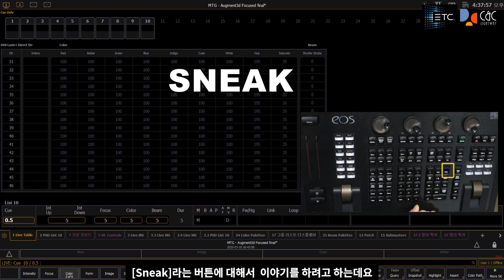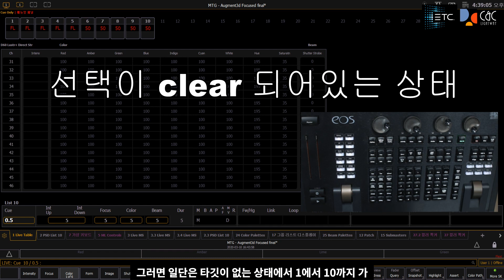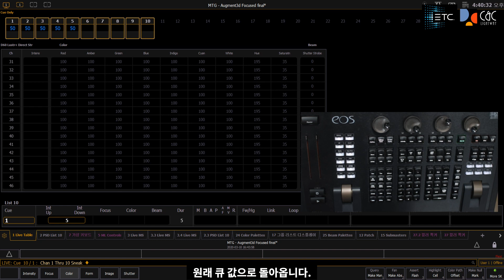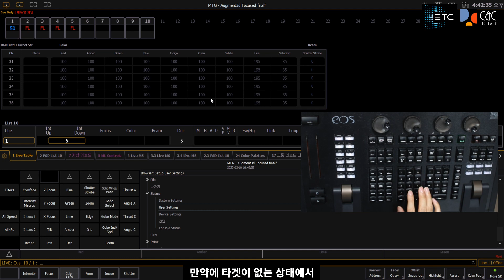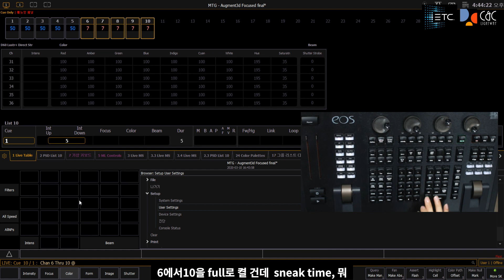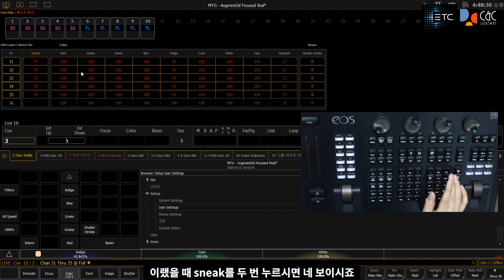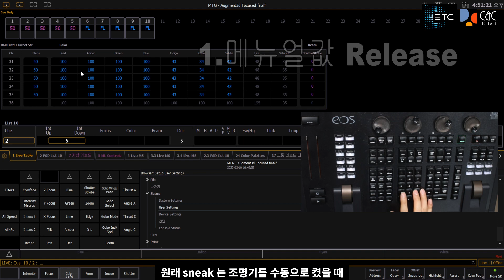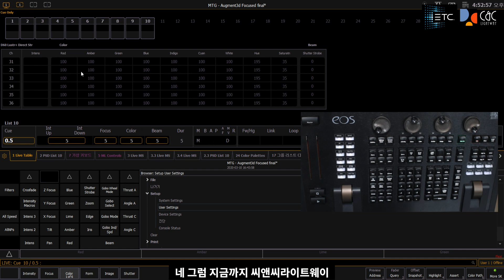ETC 조명 콘솔 교육 Chap13.SNEAK 기능 (단순히 취소 기능만이 아니다!) ion gio 등 EOS 공통 - ligting console training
무대 조명 콘솔 인 ETC 콘솔( ION-XE , ion, eos-ti, gio 등) 콘솔 교육 영상입니다  오늘은 CHAP 13. SNEAK에 관한 교육 영상입니다.
SNEAK 의 사용법과 기본적인 기능 , 잘 알고 있는 부분과
모르고 계셨던 숨겨진 기능을 이야기 합니다 .